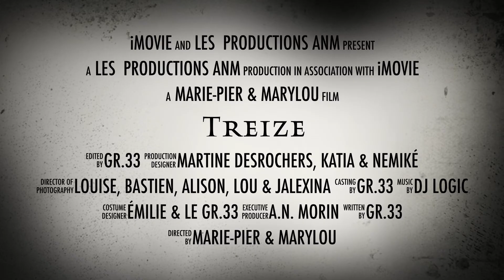Treize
Bande annonce réalisé par les élèves de 3ème secondaire, dans le cadre de leur cours d'art plastique. École secondaire A.N.-Morin. Ste-Adèle. Sous la direction de Mme Martine Desrochers et sous ma supervision.